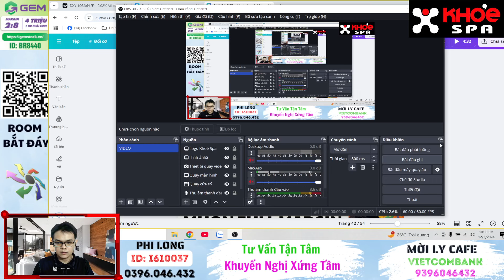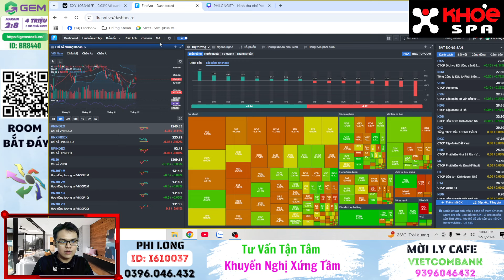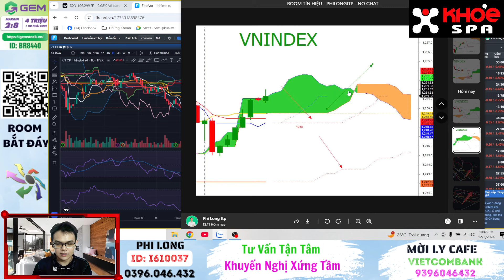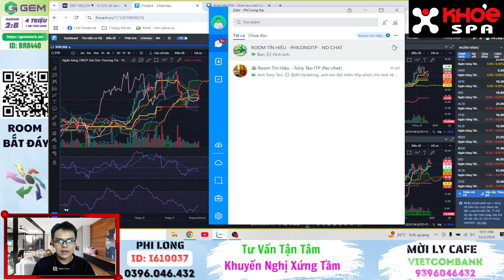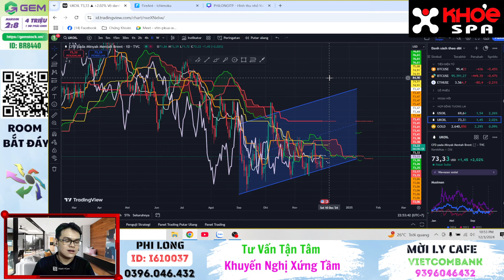Thị Trường Chứng Khoán Phục Hồi: Đầu Tư Khôn Ngoan Hay Cạm Bẫy Rủi Ro?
"CẢNH BÁO: Thị Trường Chứng Khoán SỤP ĐỔ - Phân Tích Chi Tiết và Chiến Lược Đầu Tư 2024" sẽ mang đến cho bạn những nhận định sâu sắc về tình hình thị trường chứng khoán hiện nay. Chúng tôi sẽ phân tích nguyên nhân khiến thị trường lao dốc và dự đoán những diễn biến trong tương lai. Quan trọng hơn, video này cung cấp các chiến lược đầu tư thông minh để giúp bạn bảo vệ tài sản và tối ưu hóa lợi nhuận trong bối cảnh biến động. Đừng bỏ lỡ cơ hội nắm bắt thông tin quý giá cho năm 2024!
- Anh chị chưa có tài khoản tại SSI có thể mở 1 tài khoản Free hoặc đã có tài khoản thì liên hệ em Long để chuyển tài khoản qua ID I610037

Với nỗ lực không ngừng, ITP Club đã ghi dấu ấn mạnh mẽ trong ngành tài chính và khẳng định vị thế hàng đầu trong cộng đồng đầu tư. Cảm ơn quý báo đã quan tâm và dành tặng bài viết ý nghĩa này. Hy vọng trong thời gian tới, quý khách hàng sẽ nhận được nhiều cơ hội đầu tư giá trị hơn nữa. Hãy cùng Trịnh Phát và ITP Club chờ đón những sự kiện đặc biệt sắp tới!

Hãy trở thành hội viên để thể hiện sự ủng hộ của bạn!

★ Fanpage:   / clb.ichimoku

👉 Tham gia room Zalo hỗ trợ hỏi đáp hàng ngày miễn phí
🫰 Mời Cà Phê:  Vietcombank - 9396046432 - Trần Phi Long
🫰 Mời Anh Chị mở  tài khoản SSI/chuyển tài khoản về ID: I610037